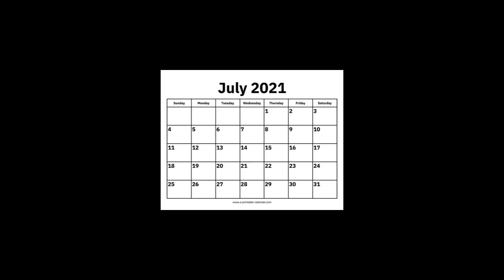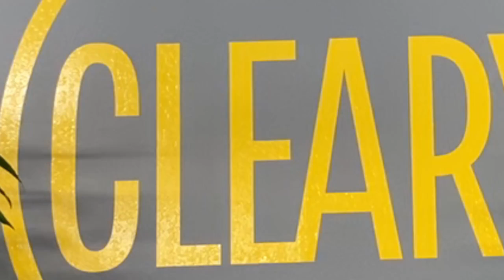VLOG The Council In Richmond!! Youth Bike Work Highlights!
Council member Joshua went to San Francisco for a week. This trip was totally spontaneous but was literally one of the best trips ever run by the Council. Special thank you to YBikes for providing a bike! This Vlog aims to inform about one kind of bike-opportunity available for children in the Richmond area (right outside of San Francisco). We believe in these kinds of opportunities to help expose and get children on bikes. Go Youth and Bikes!!